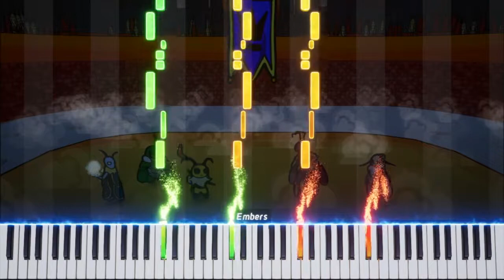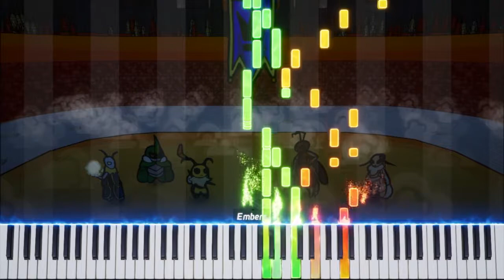Bug Fables - Mothiva's Grand Stand! | Piano Visualization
Composed by Tristan Alric. Arranged for piano by me.
Made using Embers.